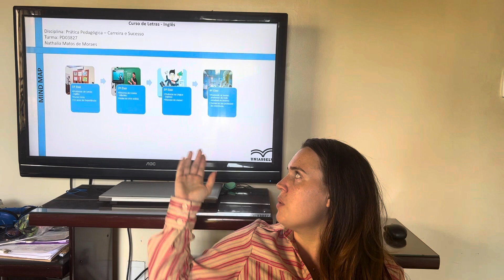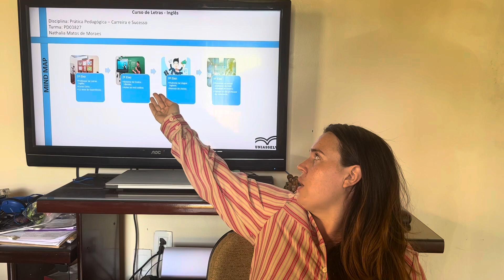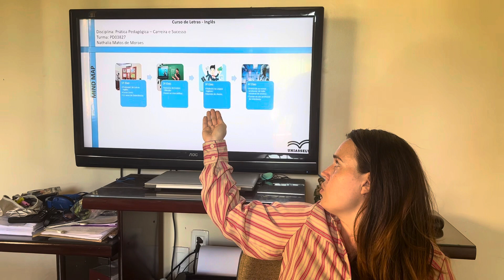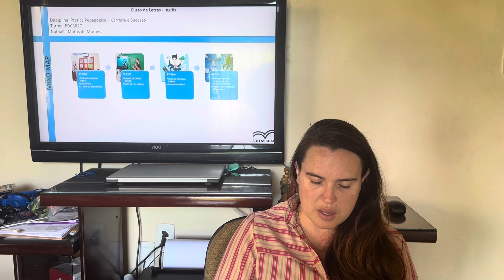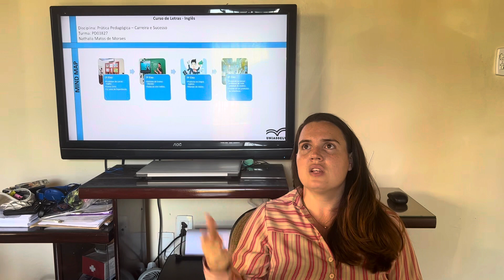Prática Pedagógica Carreira e Sucesso